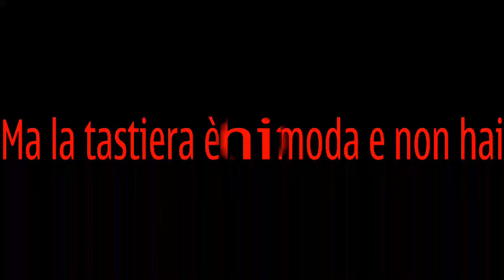Android as guitar for GUITAR HERO (PC)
Applicazione fantastica con la quale potrete utilizzare il vostro cellulare android come chitarra per giocare a guitar hero o frets on fire sul pc